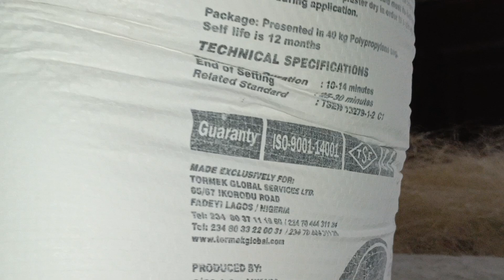Pop Ceiling Design and Installation - Pop Ceiling Design in Nigeria